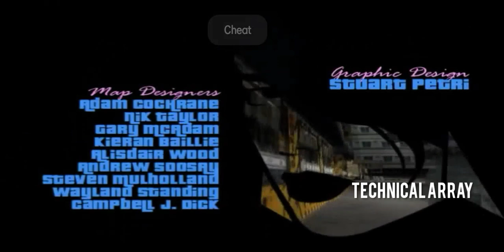Gta vice city: Tommy's story